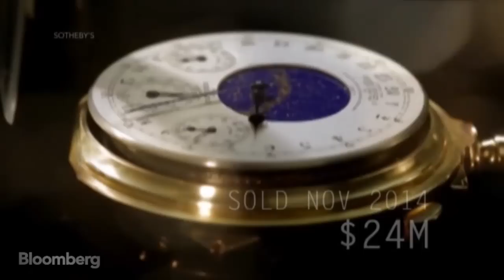Why Did a Patek Philippe Watch Just Sell for a Record $24 Million at Auction?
Nov. 13 (Bloomberg) -- The Supercomplication from Patek Philippe just sold for $24 million -- a record at auction. As well as being 24-carat gold and having 920 components, the design of the 80-year-old watch was what made a New York financier tick. (Source: Bloomberg)